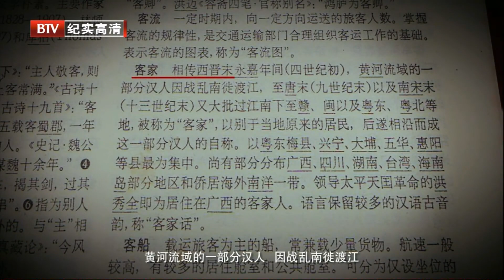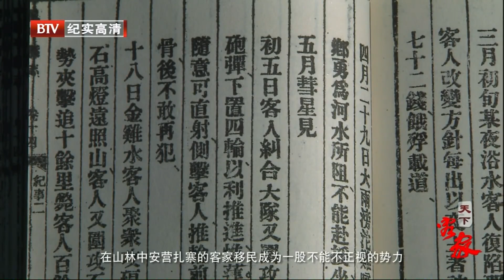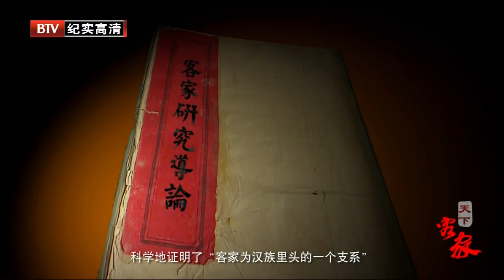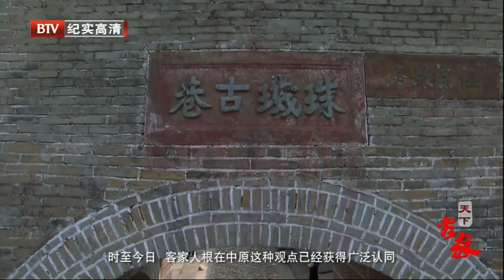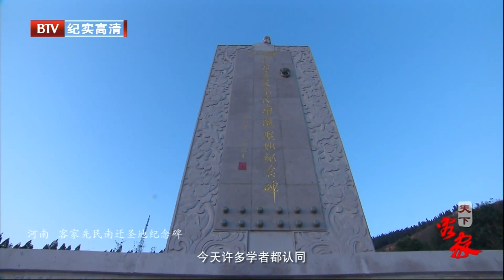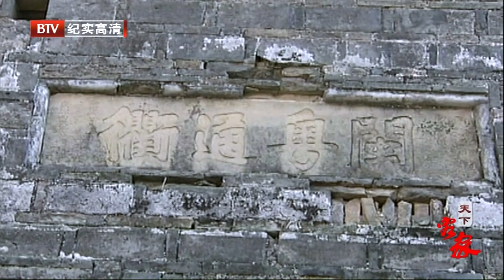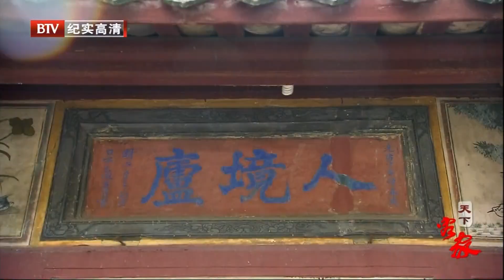惠州出土清朝客家宝物，揭露当时客家发生的内部战争，牺牲四五十万人，皇帝都解决不了【天下客家】